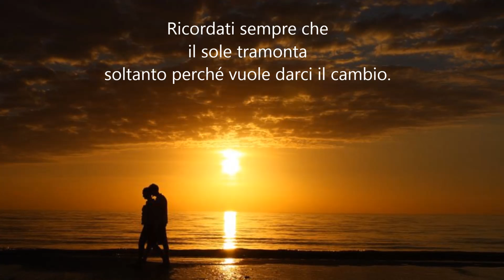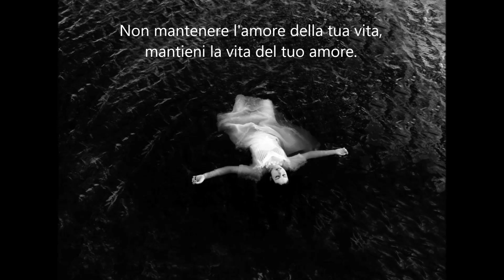Aforismi e frasi sulla vita - SHANY MARTIN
Aforismi di Shany Martin